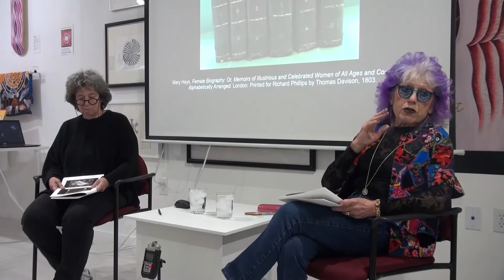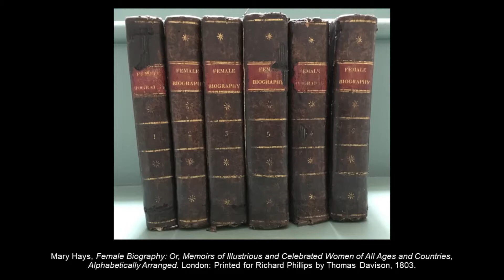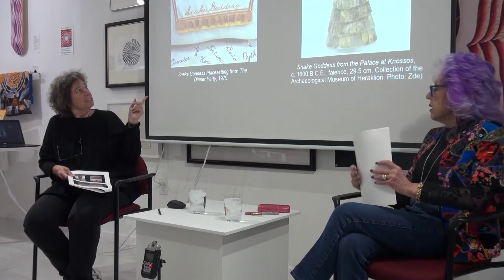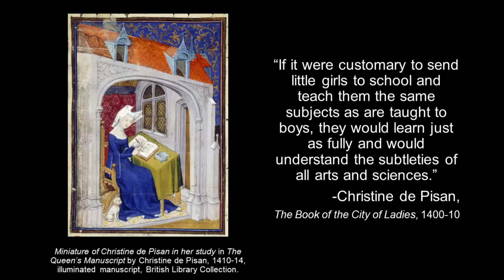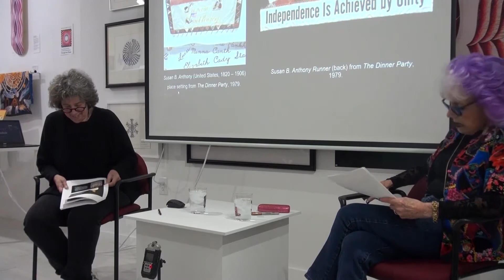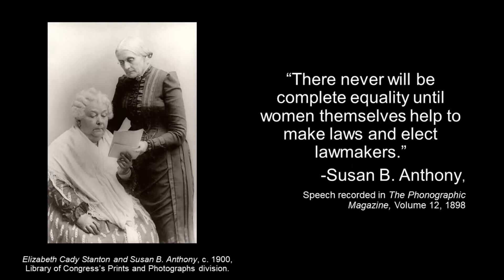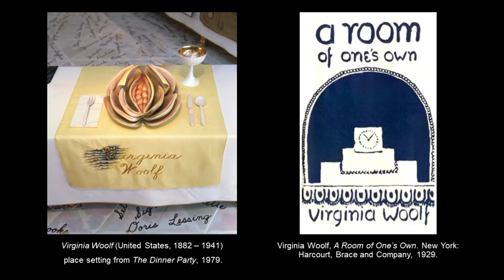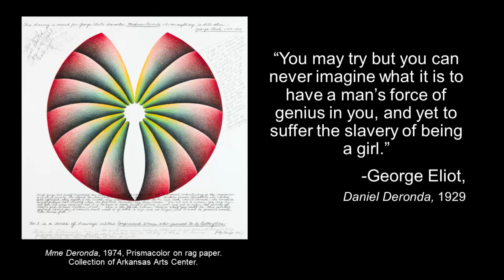"Revisiting The Dinner Party: Why It's Important Now" with Judy Chicago and Diane Gelon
Last Saturday, Through the Flower hosted a conversation with Judy Chicago and Diane Gelon, former "The Dinner Party" coordinator and current president of the board of Through the Flower. Their presentation, "Revisiting The Dinner Party: Why It's Important Now," highlighted "The Dinner Party" and discussed some of the 1038 women represented in terms of their insights,  many of which seem particularly pertinent to the challenges we face today.

"Lessons for Today: Revisiting The Dinner Party" on view at Through the Flower Art Space November 5, 2022 - March 2023